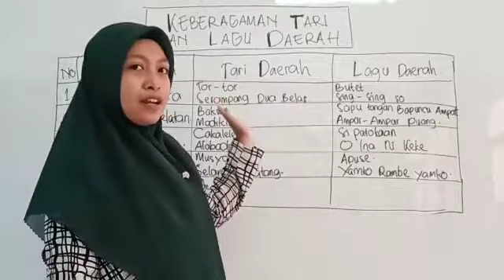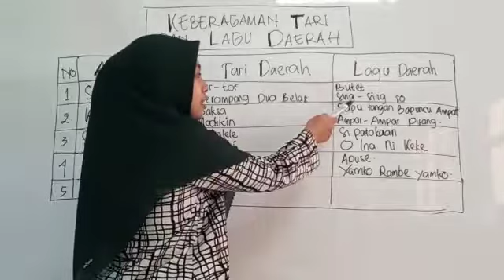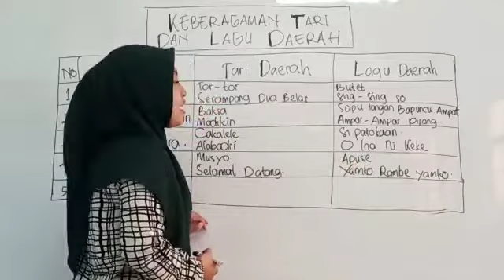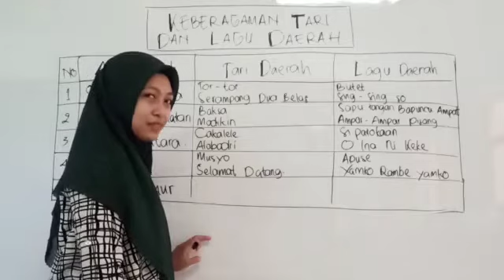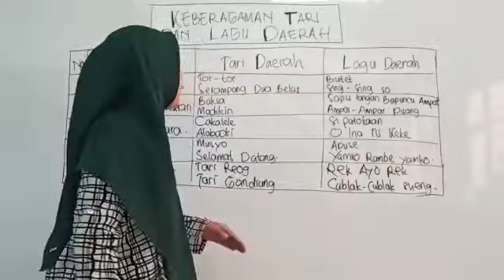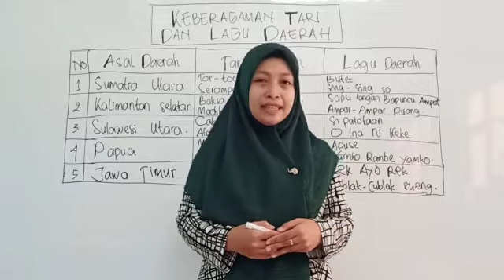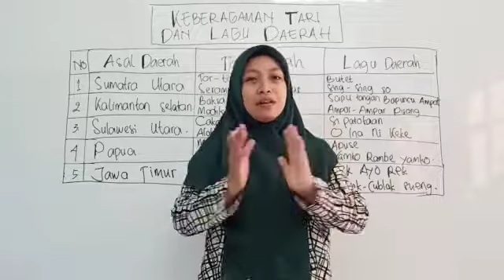Keberagaman Tari dan Lagu Daerah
Video from محمد Helohsae